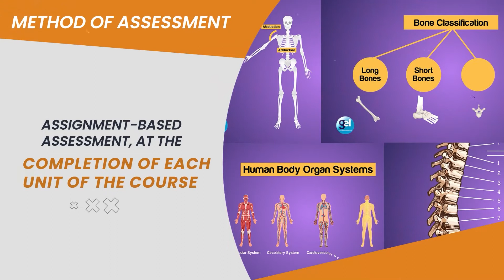Transform Your Future with NCFE Level 2 in Gym Instructing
The NCFE Level 2 Certificate in Gym Instructing will focus in-depth on the role of a gym instructor and teach you how to support the fitness journey of your clients. The course will explore the key systems and frameworks of the human anatomy. You will learn to deliver tailored exercise sessions, safe exercise plans for all levels and abilities and ensure your clients are receiving the best advice and guidance to achieve their fitness goals.

Our instructor-led NCFE Level 2 Certificate in Gym Instructing is designed for aspiring gym instructors and fitness trainers who wish to pursue a career in the fitness industry. The course will open the door to exciting employment opportunities in the sports and physical activity centres, and the chance to enhance your status within the industry. You will be equipped with a fundamental understanding of set principles and values, team-building skills, reflective learning, positive attitude, self-discipline, and to motivate your clients to reach their fitness goals.

Our Trainer
Gareth Morris is a professional instructor with over 8 years of experience as a Fitness/Personal Instructor and Trainer, 5 years as a Sports Science Lecturer, and 2 years as a Nutritionist. He is qualified in the health and fitness field, with a PGdip in Performance Nutrition, BSc. Honours in Sport Performance, and MSc. Degree in Sport and Exercise Nutrition, and has worked as an Anti-Doping Advisor in the United Kingdom.
He’s currently employed as a Health Coach & Nutritionist and has 5 years of solid experience in this profession. With extensive expertise in the industry, Gareth Morris has a passion for health, fitness, and nutrition, and wants to share his knowledge and skills to fully support his clients and help make a difference in their lifestyle.

Benefits of NCFE Level 2 in Gym Instructing
• A detailed understanding of anatomy and physiology
• Learn to plan and deliver safe and effective gym sessions
• Gain awareness of health and safety in a fitness environment
• Understand why customer service is important in the fitness industry
• Exciting job opportunities and high earning potential

What makes the NCFE Level 2 Qualification Stand Out?
The NCFE Level 2 Certificate in Gym Instructing will equip you with the essential skills and knowledge to give a kick-start to your career in the fitness industry. You will gain the expertise to plan, deliver and evaluate safe and effective exercise routines for your clients. As a Gym Instructor, you will be able to offer guidance and recommendation based on the current goals and programmes of your clients ensuring there is natural exercise progression and other exercises that can help enhance their fitness journey.

The Company
Global Edulink is a leading online provider for several accrediting bodies, and provides learners the opportunity to take this exclusive Level 2 Certificate in Gym Instructing awarded by NCFE.  At Global Edulink, we give our fullest attention to our learners’ needs and ensure they have the necessary information required to proceed with the training. Learners will gain outstanding customer service, excellent course materials and resources, and exceptional video training during their learning journey.
Learners who register with us will receive discounts for future purchases and be eligible for a TOTUM Discount card and Student ID card with amazing offers and access to retail stores, the library, cinemas, gym memberships and their favourite restaurants.